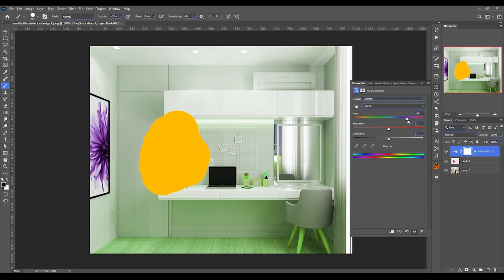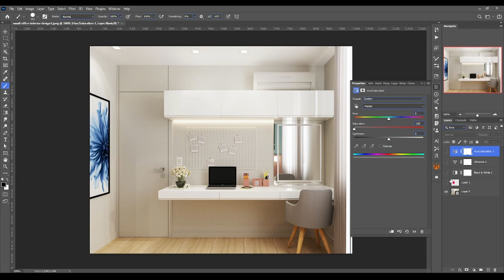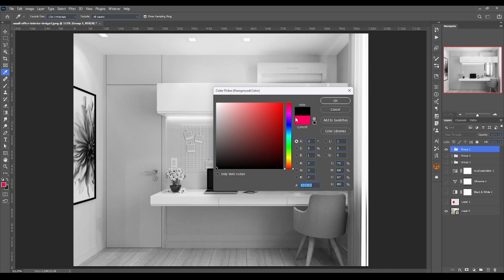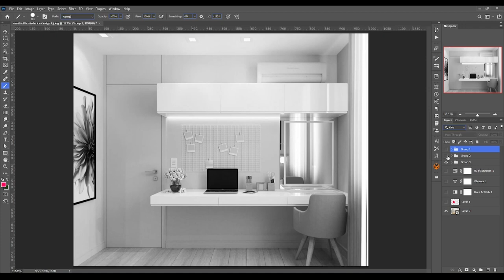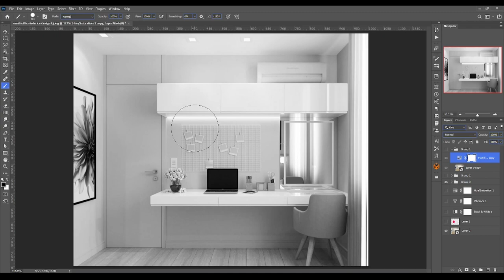How to Use Adjustment layer part 3 | digital manjit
🎨 Dive into the world of advanced photo editing with the third installment of our Adjustment Layers series! In this tutorial, we'll guide you through the powerful tools of Vibrance, Hue/Saturation, and Black & White adjustments in Adobe Photoshop. Enhance your images and bring out the true potential of your creativity!

🖌️ Key Topics Covered:

Vibrance Magic: Uncover the secrets of Vibrance adjustment – a subtle yet effective tool for boosting color vibrancy without oversaturating skin tones. Perfect for achieving that natural, eye-catching look.

Hue/Saturation Mastery: Learn the art of fine-tuning individual colors with the Hue/Saturation adjustment layer. Adjust hues, intensities, and luminance to create striking contrasts and harmonious color palettes.

Black & White Brilliance: Discover the nuances of Black & White conversion. We'll explore techniques to control the tonal range, add depth, and create captivating monochrome images that tell a unique visual story.

🚀 Why Adjustment Layers?

Non-destructive Editing: Preserve your original image by making adjustments on separate layers.
Fine-tune Control: Modify specific elements without affecting the entire image.
Experimentation: Easily toggle between different adjustments to find the perfect look.

Whether you're a seasoned Photoshop pro or just starting out, this tutorial caters to all skill levels. Elevate your editing game and unleash the full potential of your photos!

🎓 Time Stamps:

00:00 Introduction
0:17 Vibrance Adjustment
01:08 Hue/Saturation Techniques
02:33 Black & White Transformation

Regards

Manjit Singh